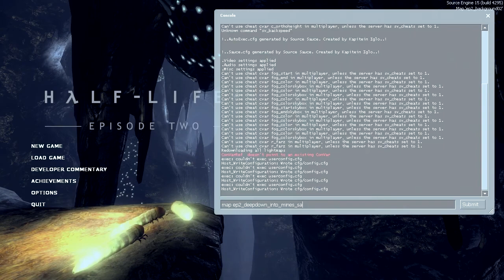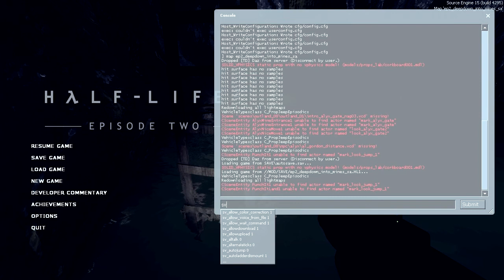"Deep Down" preview by Aazell - Half-Life 2 Episode 2 Single Player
James "Aazell" Partridge (Known for his hl2ep2 map "Daylight") is working on a multiple map project called "Deep Down" and has released part of one of the levels as a preview of things to come.

This video is more of a feedback/playtesting nature than is usual, due to the nature of the release. Enjoy!